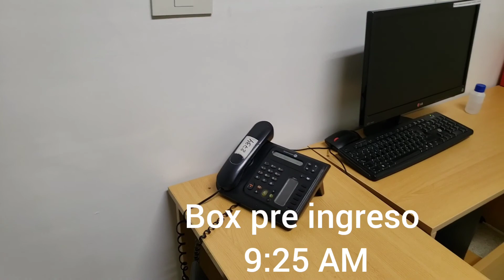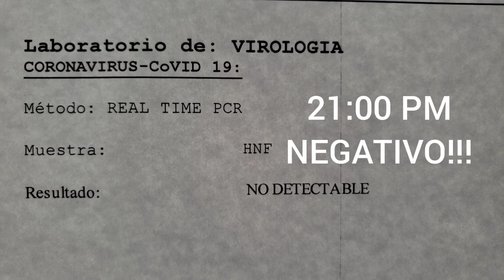COVID 19 realizando el hisopado.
Como medida preventiva y ante un pico de fiebre de 37.7° recurrí al hospital para realizar el examen de Virología. Lo primero que hay que hacer es avisar a la empresa para que tomen los recaudos, luego a la obra social y al 107 (Capital Federal) ó 148 (Provincia), quienes realizarán las derivaciones a los centros de salud de ser necesario.
En este vídeo te muestro parte del proceso del hisopado ya que tengo que respetar las normas del establecimiento.
Si tengo que calificar la atención del Hospital Universitario CEMIC, le doy 10 puntos!!!
No te olvides lavatelasmanos, no te toques la cara, ojos, nariz ni boca.
Si no trabajás, quedateentucasa, si salis tapatelaboca. COVID 19 = CORONAVIRUS.